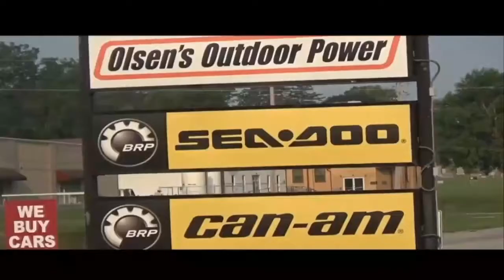Atlantic-CAM Wrestling vs. Carroll Kuemper - KS 95.7 and Western Iowa Today December 16, 2021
Atlantic-CAM Wrestling vs. Carroll Kuemper - Bennett Blake and Cody Weaver have the call.